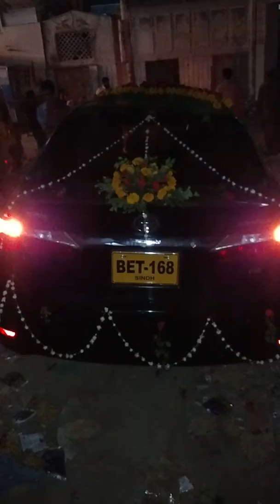Hassan Shah Rent a car🚘. contact📲*03122068901.